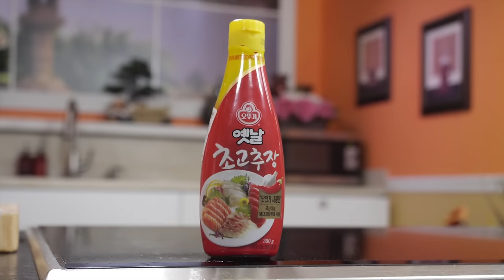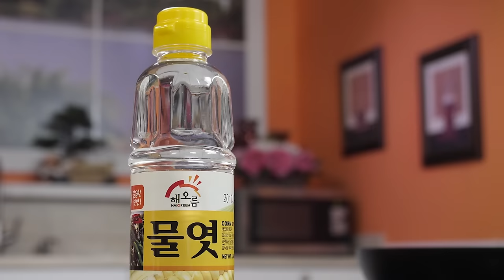Spicy Baby Anchovies /Kho Ca Com Cay Ngot (Vietnamese)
Hi there! I've no idea what happened to my face... haha.. but more important is the cooking. I hope you'll enjoy making these anchovies to go with your steamed rice.

Have a wonderful day - Cathy